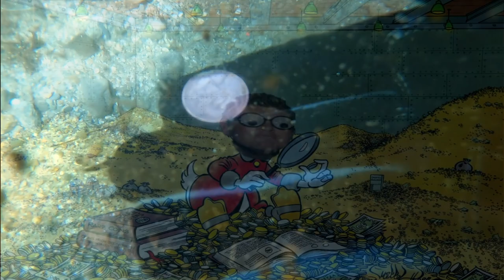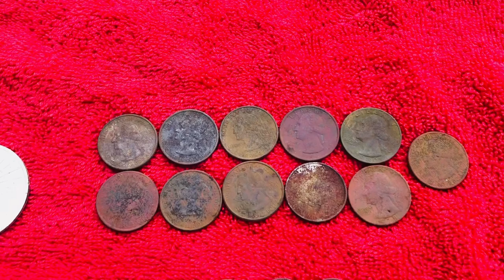I Found a Ton of Coins & Some Jewelry - Diving & Underwater Metal Detecting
Stevens Pond Liberty, Maine Day 1 Diving & Underwater Metal Detecting 8/12/2022 I Found a Ton of Coins & Some Jewelry.

Dive Light:
OrcaTorch D570-GL Dive Flashlight Testing & Reviewing for Diving & Underwater Metal Detecting

Since breaking my back in 2018 I haven't been able to play sports like Baseball, Basketball, Football, and Hockey. I needed to find something that was easy on my back but also allowed me to get some more exercise. It took me a couple of years before I decided to take up underwater metal detecting. It started by wanting to clean up some of the rivers, lakes, and ponds around the state of Maine.

Now it's the only thing I want to do.

Stevens Pond is a major headwater of the scenic St. George River. Sparse shoreline development contributes to a pleasurable fishing experience. The pond is serviced by a fine state-owned boat launch located near the outlet stream off Route 173.

Fishery management at Stevens Pond has historically focused on warm-water fish. Habitat conditions are ideal for various warm water species, including largemouth bass, smallmouth bass, white perch, and chain pickerel. Fishing is particularly good for bass, with many individuals of both species growing to an attractive size.

Experimental stockings of brown trout have been made recently in an effort to establish a cold-water fishery. If sufficient returns to anglers are realized from these stockings, then Stevens Pond will receive annual plantings of brown trout.

Anglers are urged to assist the Department in evaluating this fishery by keeping records of their fishing trips. Booklets suitable for maintaining a fishing diary can be obtained free of charge by writing to the Maine Department of Inland Fisheries and Wildlife in Augusta, Maine.

Fishing:
Brown Trout
Rainbow Smelt
Smallmouth Bass
Largemouth Bass
White Perch
Yellow Perch
Chain Pickerel
Minnows
Golden Shiner
White Sucker
Hornpout (Bullhead)
Pumpkinseed Sunfish
American Eel

Stevens Pond Facts:
Area (Acres): 339
Perimeter (Miles): 13.8
Mean Depth (Feet): 17
Max Depth (Feet): 43
Fishery Type: Warmwater
Invasive Aquatic Plant Infestation: None Known

Animals are innocent victims affected by litter every day. Researchers estimate that over one million animals die each year after ingesting or becoming entrapped in, improperly discarded trash.

So Please Pickup After Yourself.

It's ok to keep losing your jewelry, I don't mind finding that lol.

Some of the equipment that I use:

I built my own 2 Ft X 2 Ft Floating Sifter / Carrier using:
(4) - 1/2" PVC Pipes 2 Ft each
(4) - 1/2' PVC 90 Degree Elbows
(2) - 4 Ft Pool Noodles
(1) Roll of Black Mesh (comes in 2 feet x 5 feet rolls)
6 feet of nylon rope
1 bungee clip
1 Oatey 30234 CPVC/Primer Handy Pack, Liquid, Orange/Purple, 4 oz

Nemo Blu3 with 3 Total Battery Packs (My Favorite Toy) this Dive System allows me to go up to 10 ft deep =

Blue3 just came out with a new system called the Nomad, which allows you to go up to 30 ft deep. Eventually, I will also get one of the Nomad systems.

Wet Suits, Gloves, Hoods = I use a 2MM, 5MM, 7MM depending on where I'm diving: